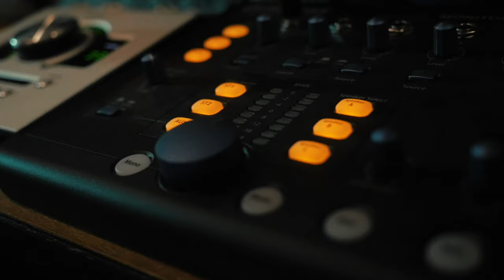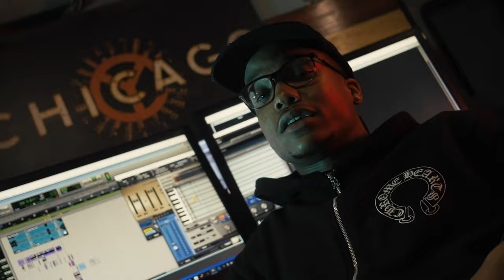Smooth - Paid (Official Music Video)